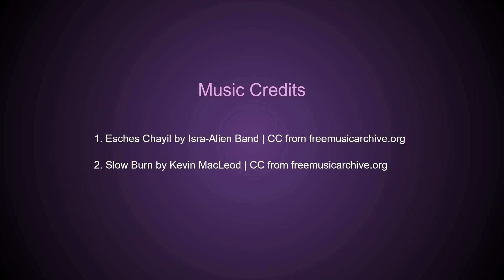Mural Festival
Participant images from Montreal Camera Club outing, on June 14, 2024. Photography Club. Montreal Mural Festival.